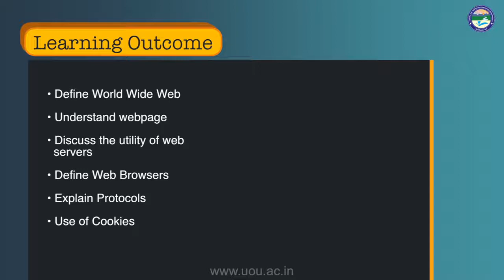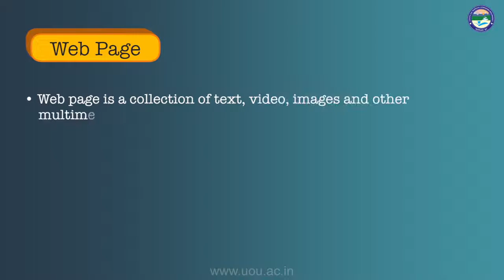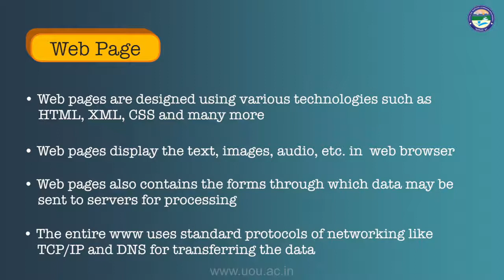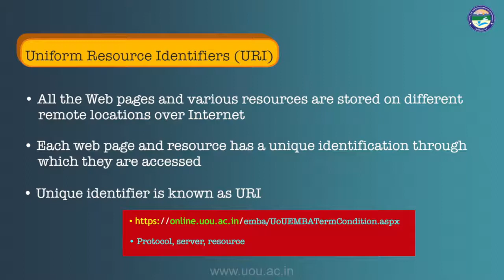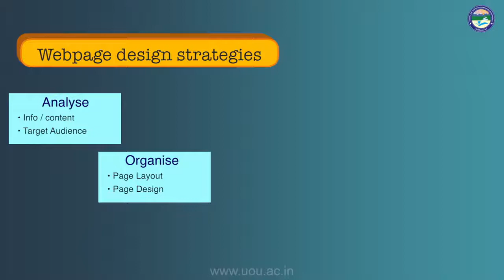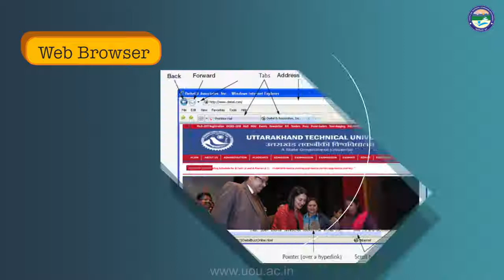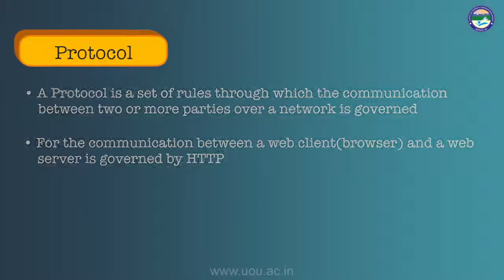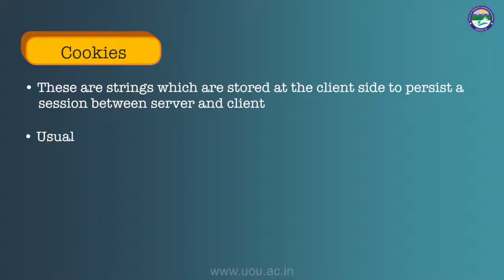WWW and its services